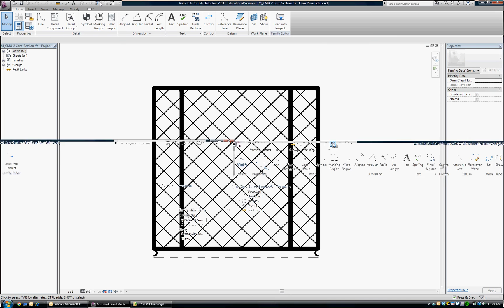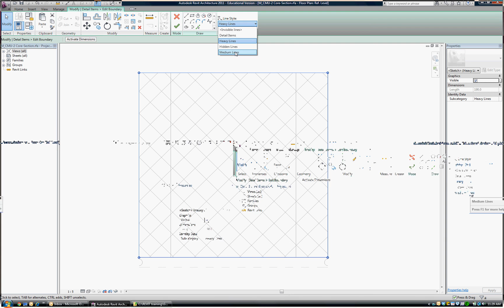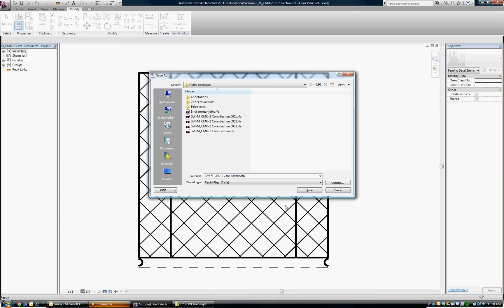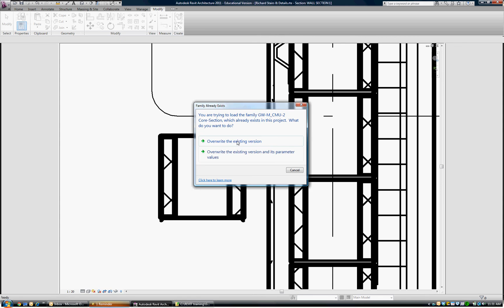105 Tutorial: How to Edit Detail Component Families in REVIT Architecture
Tutorial: How to Edit Detail Component Families in REVIT Architecture